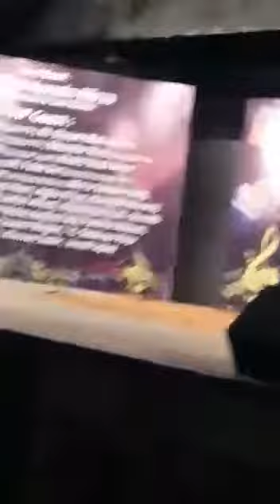Live Perfarmance on the stage